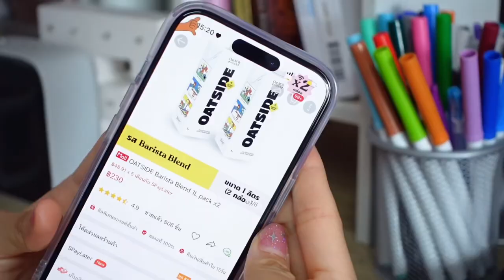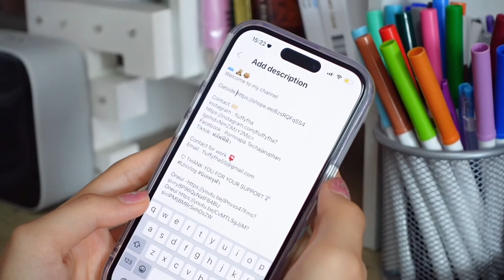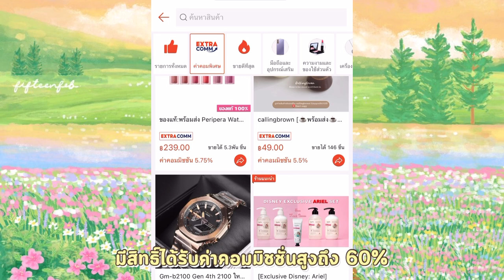แชร์ประสบการณ์หารายได้ฉบับนักเรียน/นักศึกษา หาเงินได้หลักหมื่น โดยไม่ต้องลงทุน!?💰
ถ้าเพื่อนๆสนใจอยากเริ่มหารายได้ด้วยตัวเอง สามารถจิ้มดูรายละเอียดตามลิงก์ด้านล่างได้เลยน้าาา